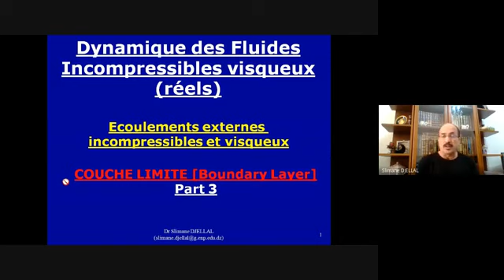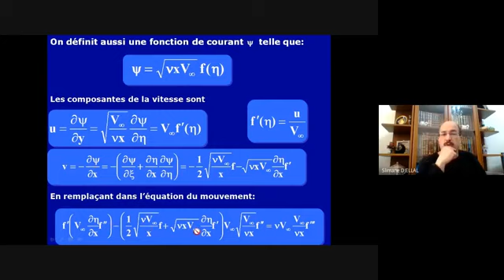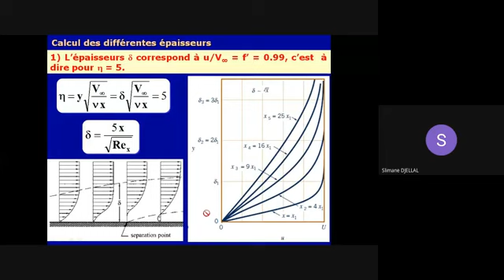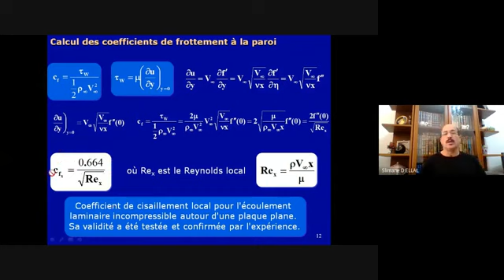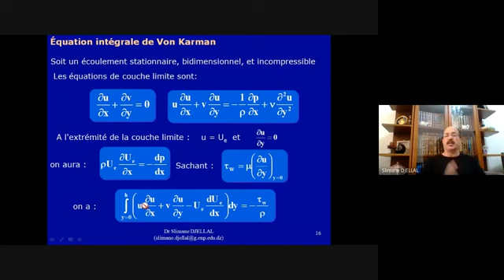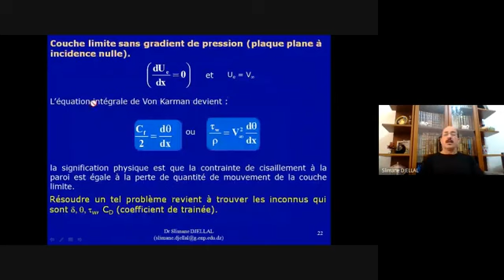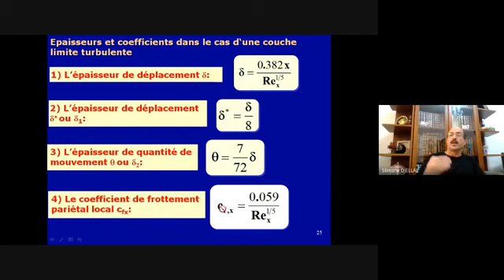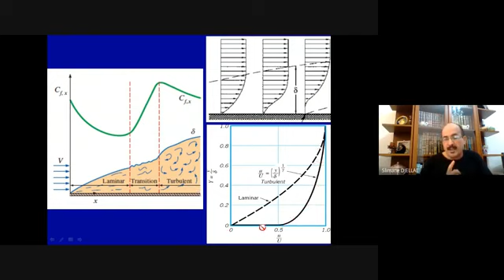Cours, Couche limite, Part 3 (Solution exacte de Blasius et équation intégrale de Von Karman)